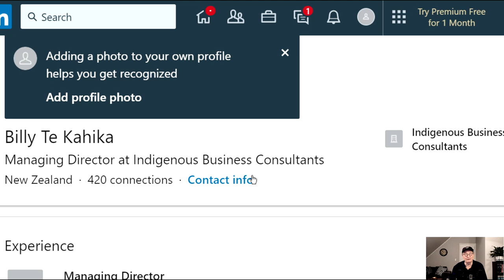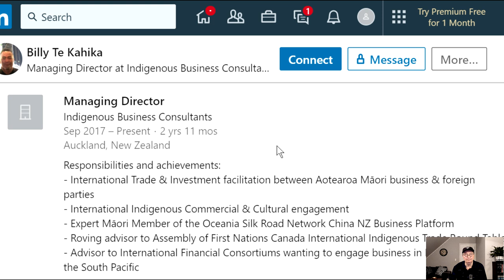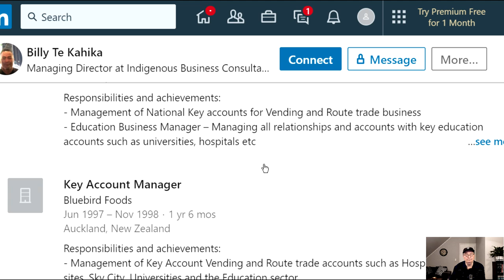New Zealand - Billy Te Kahika, the master manipulator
I believe Billy Te Kahika staged that death threat against him, in order to draw attention to himself as some kind of Martyr